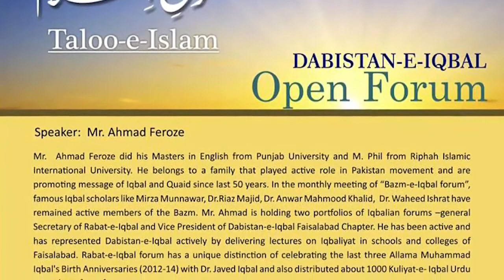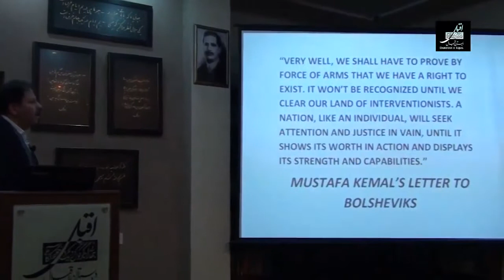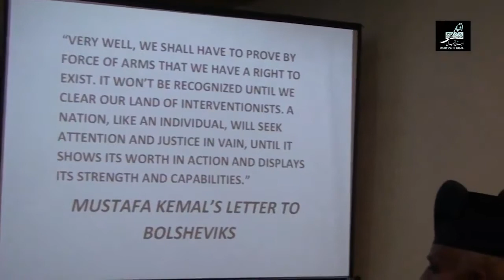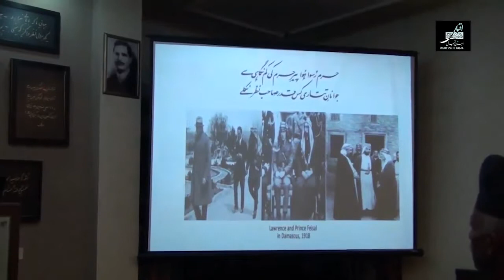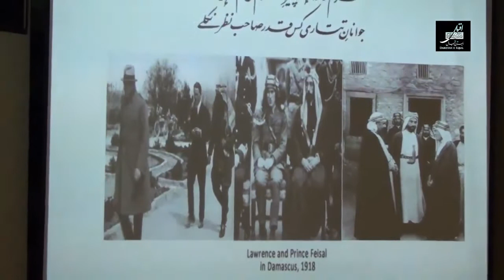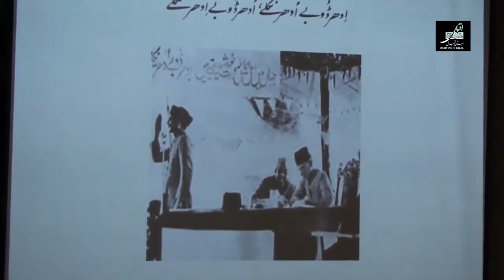Tulu-e-Islam (طلوع اسلام) Allama Iqbal By Mr Ahmad Feroze